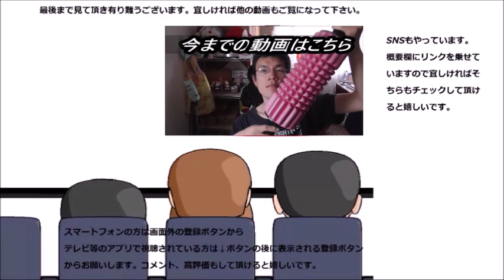フジッコ 切干大根を食べてみた これぞ和惣菜と言える味ですね！！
フジッコ　切干大根を食べてみました。これぞ和惣菜の味ですね～毎日でも食べ続けたい。体の為にも～